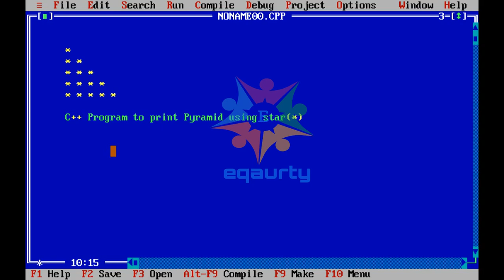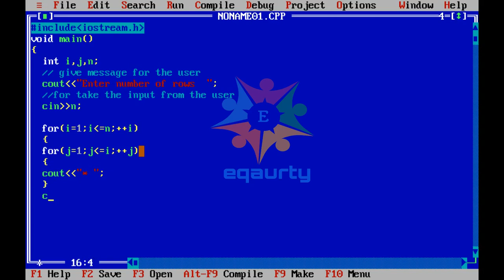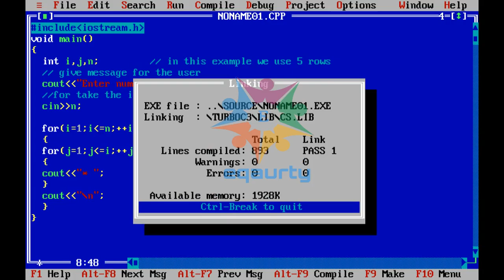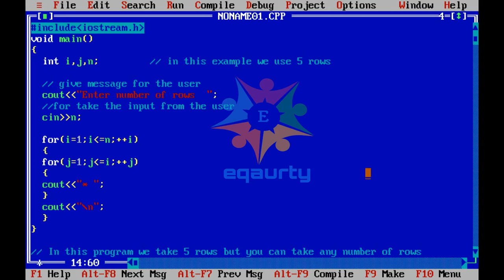C++ Program to print Half pyramid of star(*) pattern || C++ patt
Video is basically make for the learner who want to learn programming with simplest way.